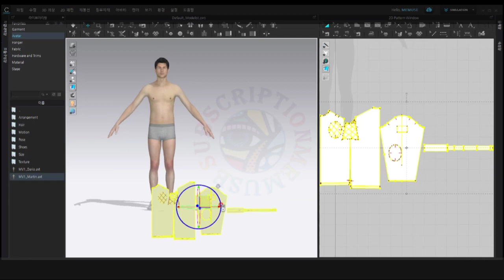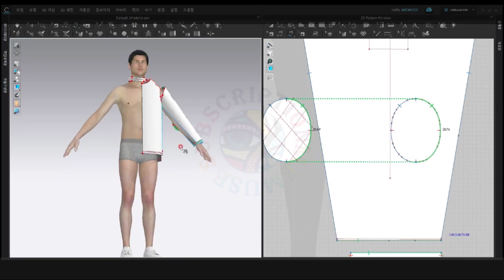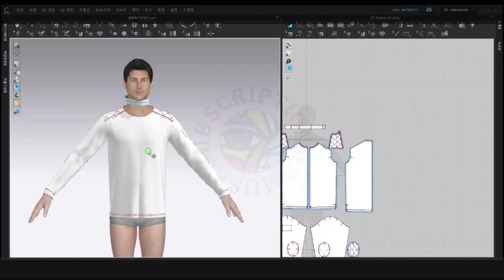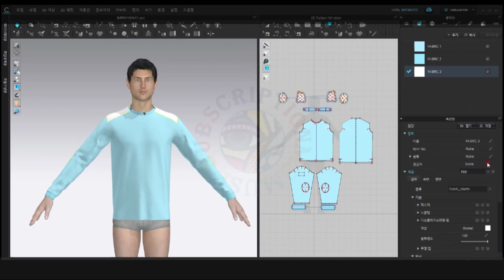[Clo3D] Round T-shirt 만들기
clo3d 사용 라운드 티셔츠 만들기
2D : OPTITEX CAD
3D : Using Clo3D

Porsche Round T-shirt 는 특정 브랜드와는 관련없습니다.

🎦Video source_